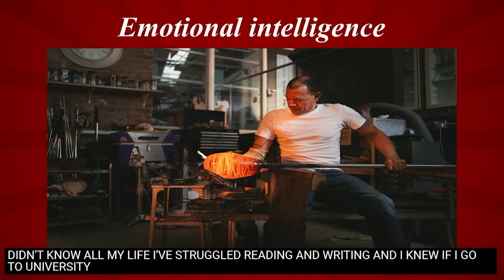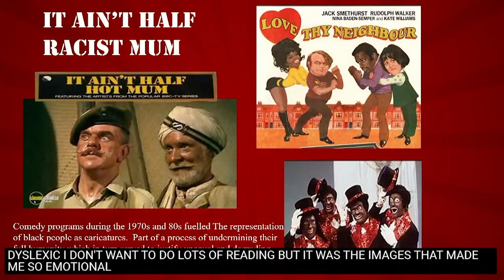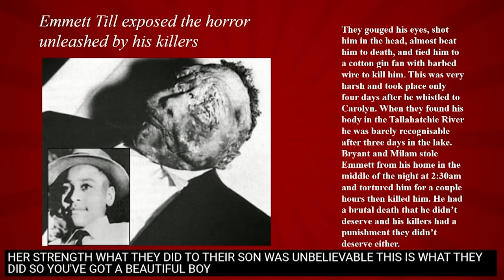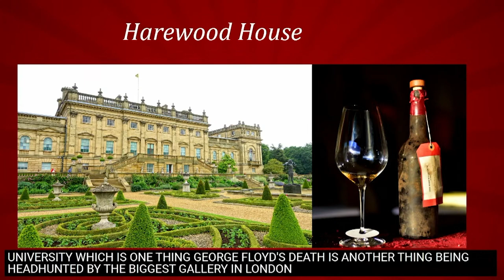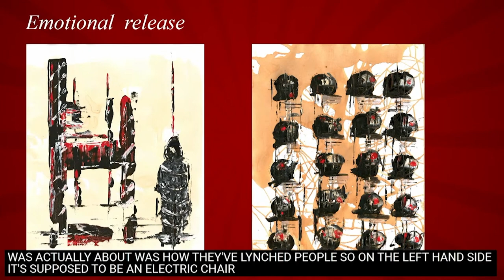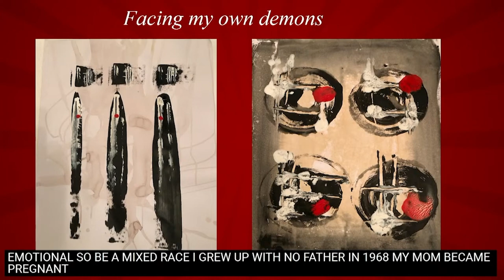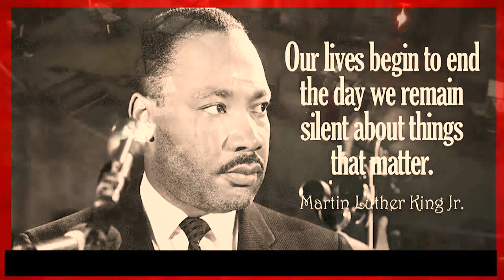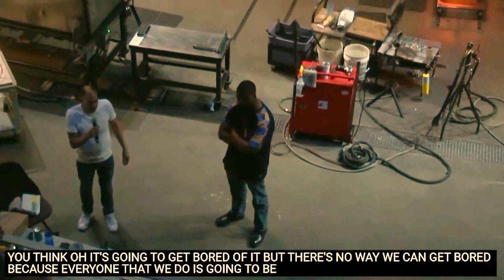Visiting Artist Talk - Chris Day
Chris Day is a UK ceramics artist who recently has entered the medium of glass. He uses his art as a way to open dialogue through the systemic racial injustices and to have everyone included in the conversation. In his Visiting Artist Talk he talks about his work, his career and the challenges he's faced.